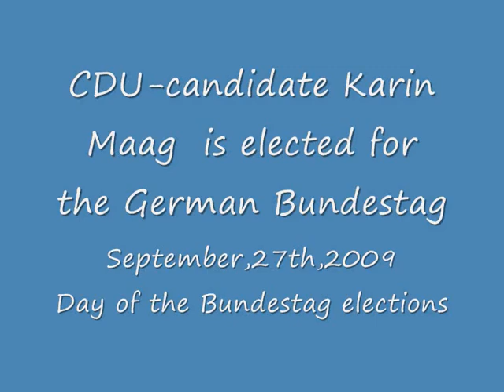Impressions from the election campaign of Karin Maag (CDU)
This video shows impressions from the election campaign for the Bundestag elections 2009 of the CDU-candidate Karin Maag in Stuttgart-Weilimdorf in Germany.Karin Maag won the electoral district Stuttgart II,who Stuttgart-Weilimdorf belongs to,and will be a new member of the German Bundestag